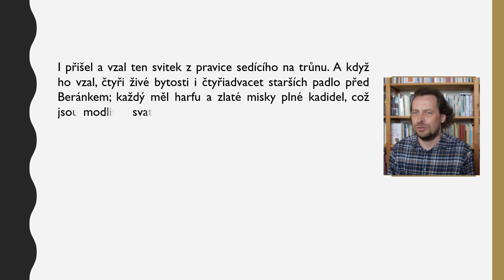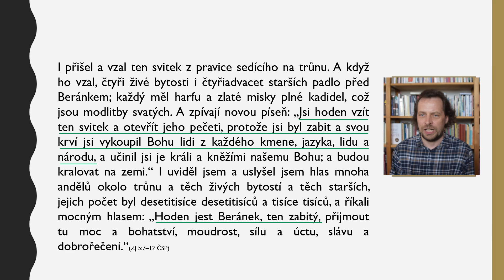VELIKONOČNÍ POSELSTVÍ KNIHY ZJEVENÍ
Střípek z biblické hodiny